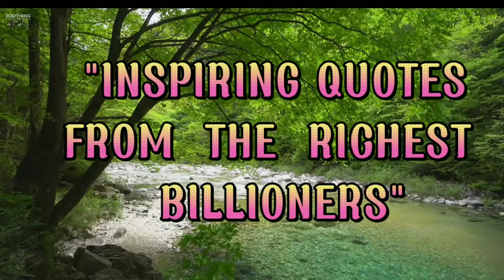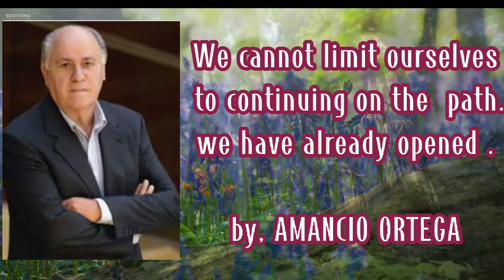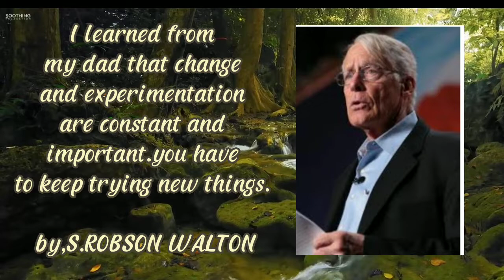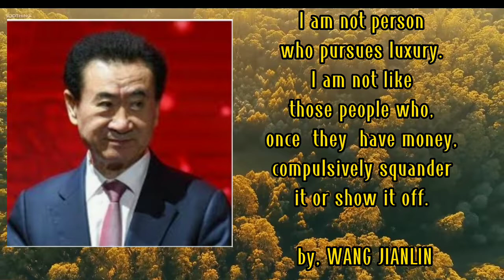INSPIRING QUOTES from the RICHEST BILLIONAIRES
Description

inspiring quotes about  money  from the richest billionaires

OPRAH WINFREY
LELON MUSK
JEFF BIZOS
BILL GATE
WARREN BUFFET
BERNARD ARNAULT
MARK ZUCKERBERG
OMANCIO ORTEGA
CARLOS SLIM HELU
CHARLES KOCH
DAVID KOCH
LARRY ELLISON
MICHAEL BLOOMBERG
LARRY PAGE
SERGEY BRIN
S ROBSON WALTON
MA HAUTENG
MUKESH AMBANI
JACK MA
SHALDON ADELSON
STEVE BALLMER
WANG JIANLIN

Warm Light • Relaxing Flute, Guitar & Piano Music with Birds Singing

88K

Likes

12,296,162

Views

2019

Jan 9

Beautiful relaxing music by Peder B. Helland with birds singing. Enjoy relaxing bansuri flute, guitar & piano music ("Warm Light") composed by Peder B. Helland. Stream or download music from Soothing Relaxation 💿 Track information: Title: Warm Light Composer: Peder B. Helland Index: ★157 Album: Sunny Mornings Buy or stream this album License this track Follow Soothing Relaxation on... Soothing Relaxation Facebook Instagram Spotify Apple Music YouTube Music Amazon Music Deezer Facebook Instagram Listen to our playlists on other music services Listen to more relaxing music Get a free music download and stay updated with our newsletter 📜 Message from the composer and creator of Soothing Relaxation: "I am a composer from Norway and I started this channel with a simple vision: to create a place that you can visit whenever you want to sit down and relax. I compose music that often can be described as sleep music, calm music, yoga music, study music, peaceful music, beautiful music and relaxing music. I love to compose music and I put a lot of work into it. Thank you very much for listening and for leaving feedback. Every single day I am completely astonished by all your warm support and it really inspires me to work even harder on my music. Have a wonderful day or evening!" - Peder B. Helland, composer for Soothing Relaxation © Copyright: Music composed/arranged by Peder B. Helland. Footage/photos licensed from: • Pond5: azgek1, pavlas24, aflomotion ☀️ Relevant hashtags